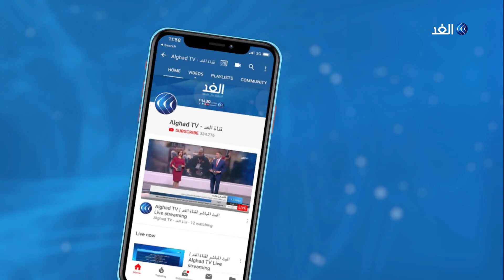سد النهضة| هل تنجح مفاوضات اليوم الأخير في التوصل إلى اتفاق في ظل التعنت الإثيوبي؟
يعقد وزراء الري في مصر والسودان وإثيوبيا اجتماعا أخيرا قبل رفع التقارير النهائية للاتحاد الافريقى غدا ، وذلك  للتباحث بشأن القضايا العالقة في أزمة سد النهضة.

المزيد من التفاصيل مع مراسل الغد من القاهرة أحمد مصطفى.